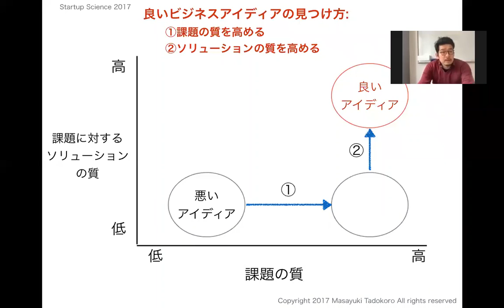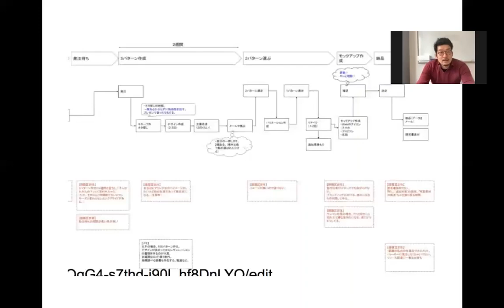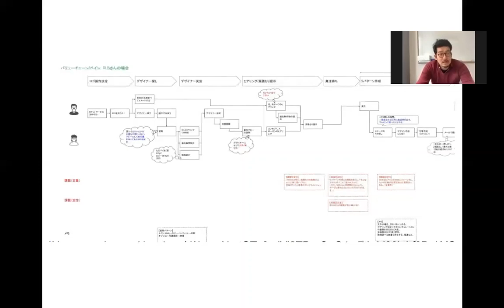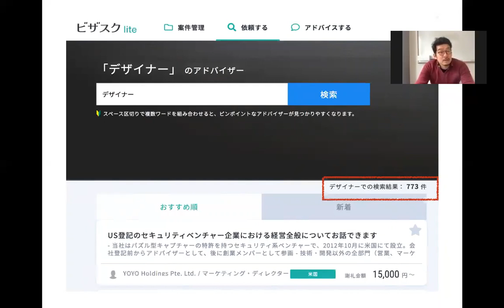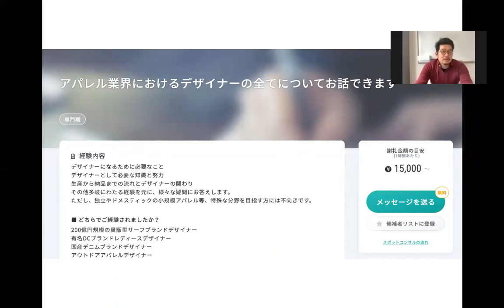動画でざっくりわかる起業の科学④課題の質を高めるヒント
課題の質を高めるためのヒントを提供します

見やすい動画一覧はこちら！

300本の非公開動画が見れるスタートアップMBAサロン（初月無料です！）